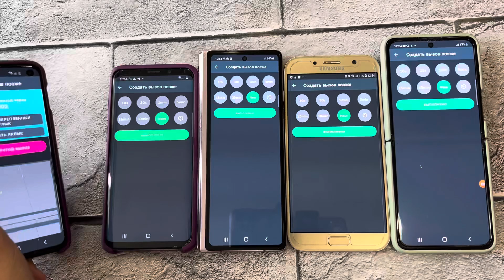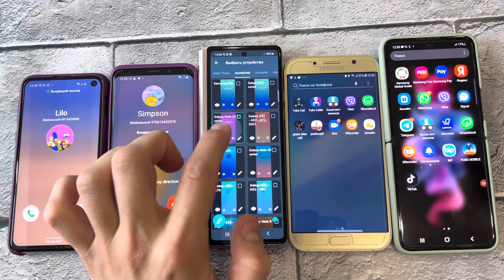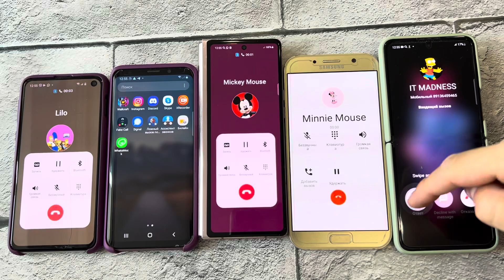Non-existent incoming call Fake Samsung Galaxy Z Fold3 & Samsung Z Flip3 / Galaxy S9 & Galaxy A7 s22